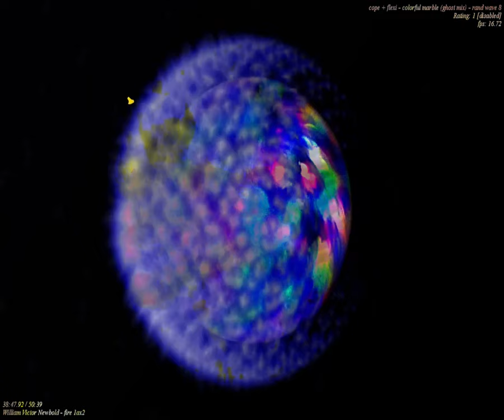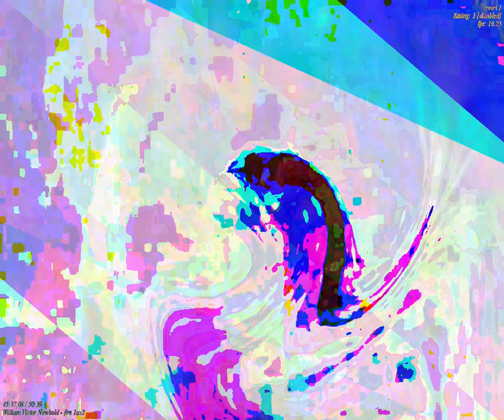[EPILEPSY WARNING] Movie 23 09 13 07h09m12s